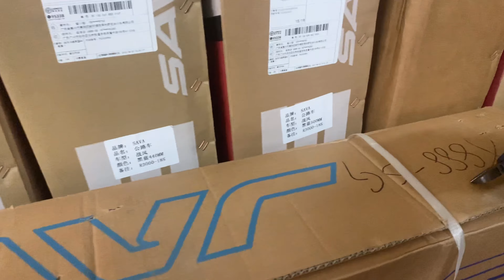JAVA ZELO Assemble the bicycle Folding bicycle assembly LIAOGE BIKE